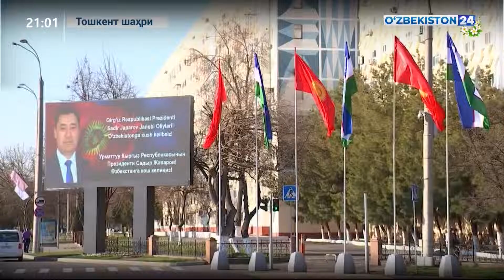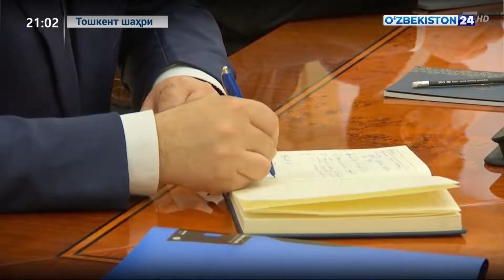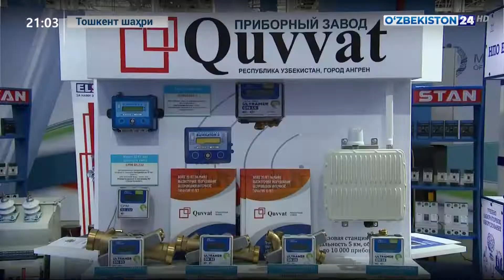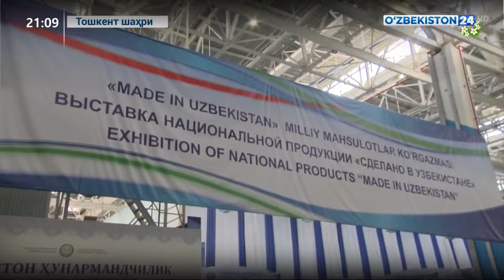Қирғизистон Республикаси Президентининг юртимизга ташрифи доирасидаги тадбирлар